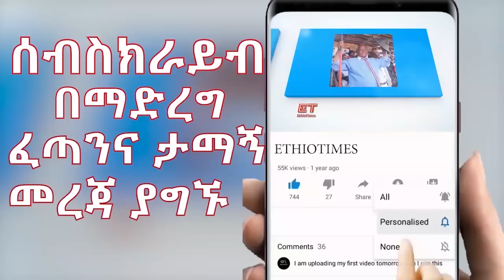Ethiopia: ሰበር ዜና - የኢትዮታይምስ የዕለቱ ዜና | ታላቅ የተቃውሞ ሰልፍ ተደረገ|ሁኔታው አስደንጋጭ ነዉ|አቶ ደመቀ ተናገሩ|ከሱዳን አሳዛኝ መረጃ